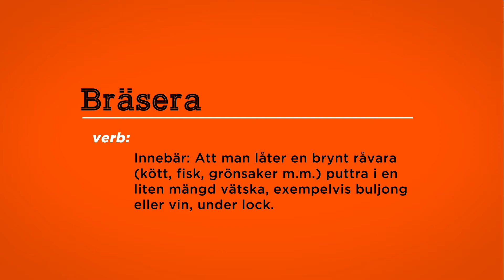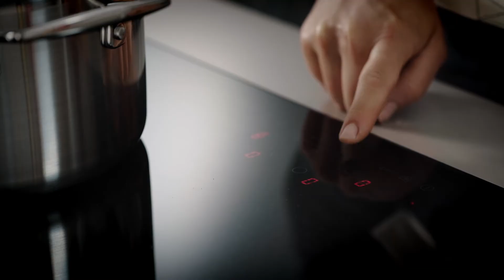Le Creusets matlagningstekniker: Bräsering av kött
Lär dig hur du bräserar kött i Le Creusets rostfria stålgryta i 3-PLY.